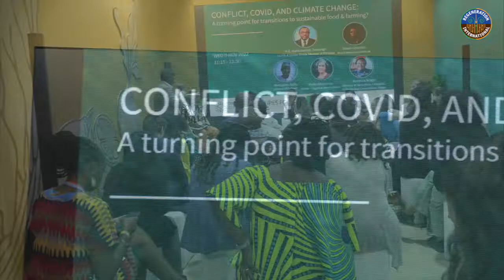Interview with Karen Mapusua President of IFOAM Organics International at COP27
Regeneration International is in Egypt at COP27, highlighting the actions of partners of the RI Network.

Meet our dear friend Karen Mapusua, President of IFOAM - Organics International, promoting agroecology and regenerative organic food systems as a way to mitigate and adapt to climate change.

IPES-Food